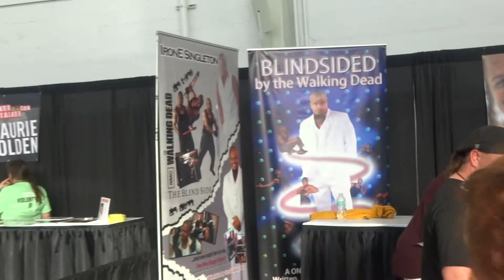Walking Dead Convention in S.F. 2015 # 12